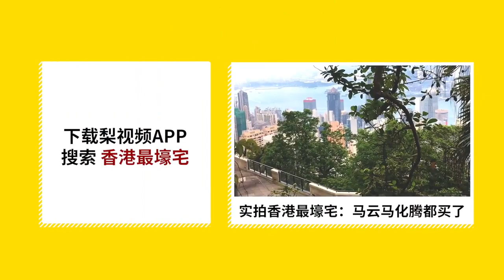8旬老太自学理发,路边开剪只为玩儿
北京，81岁老太席慧珍路边为人理发。因失聪，她与顾客多靠手势和写字交流。她曾在国外生活近10年，认为学东西不分年龄，只要用心，就能学会。同时，她表示：自己理发不为赚钱，就是为了玩儿。